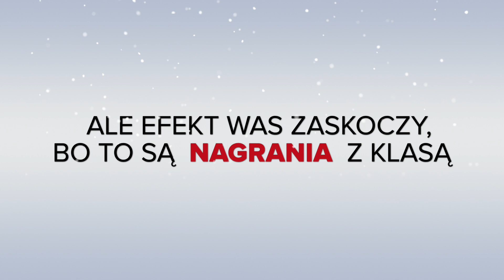Tymczasem w Zespole Szkół Samorządowych w Stradunach...